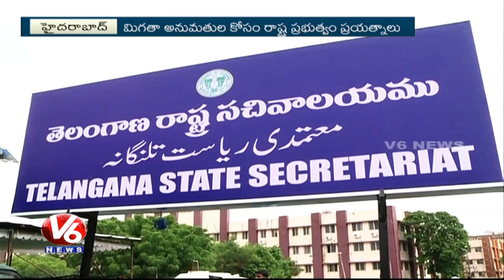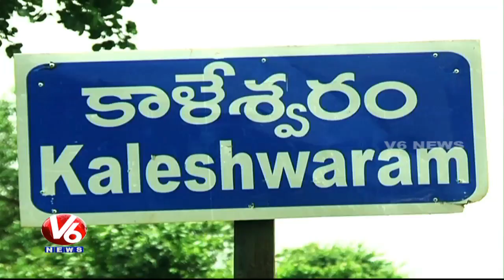Kaleshwaram Project Gets Forest Clearance From Central Govt | V6 News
Central govt Forest department granted final clearance for the Kaleshwaram Project. Final approval of the Centre is granted for diversion of 3,168.13 acres of forest land to the project.